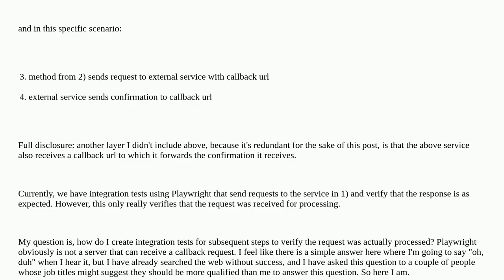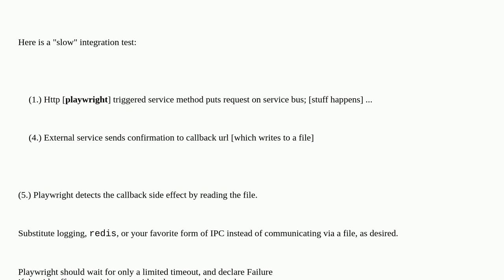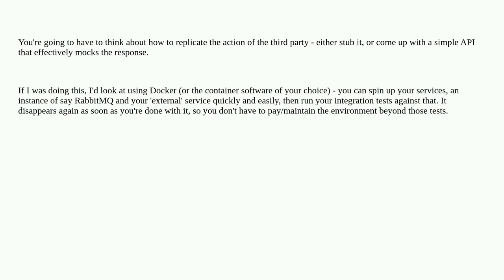Softwareengineering: How to do integration testing with ServiceBus?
How to do integration testing with ServiceBus?

A special thanks goes out to the awesome community

  playwright service-bus integration-tests